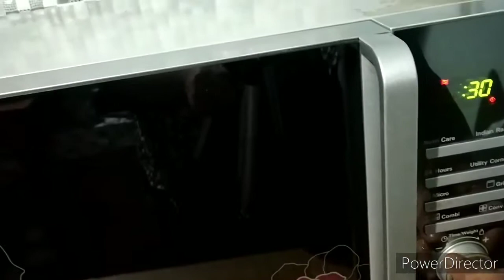bengalilife# সোয়াবিনের নতুন রেসিপিসারাদিনের কথা# soya chunks new recipe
Hello frnd# soya chunks new recipe#daily life#